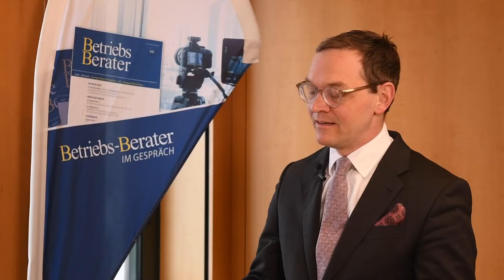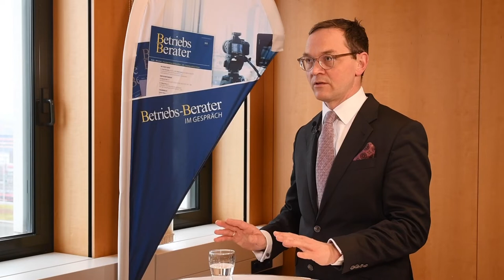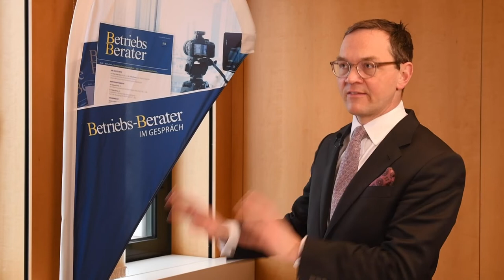BB im Gespräch mit Dr. Daniel Otte, Partner bei CMS Hasche Sigle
„Nach jahrelangen Vorarbeiten ist es jetzt wirklich strukturiert, gut geregelt und auch systematisch aufgebaut.“
Prof. Jens M. Schmittmann im Gespräch mit Dr. Daniel Otte, Partner bei CMS Hasche Sigle über das Gesetz zur Modernisierung des Personengesellschaftsrechts (MoPeG).